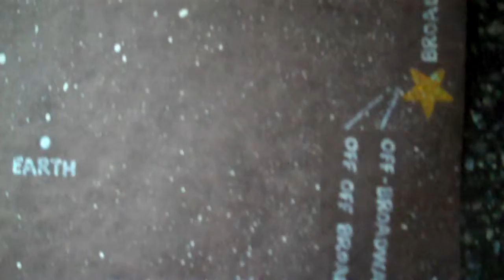Progress1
How does scientific thought advance?